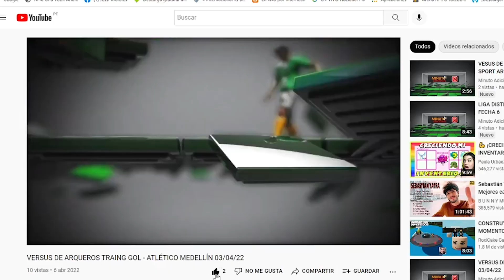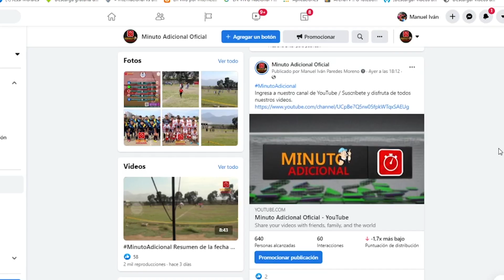ESTADIO VISTA ALEGRE SE CAE A PEDAZOS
SIN MUROS, NI FÚTBOL
Estadio de Vista Alegre se cae a pedazos. IPD-La Libertad no acepta apoyo de la Liga Distrital de Víctor Larco

⚽ Aporta a Minuto Adicional con un YAPE al 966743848 para más resúmenes y videos especiales. 🥅